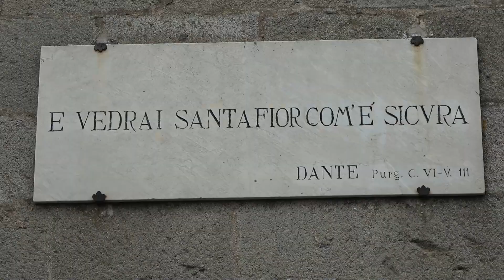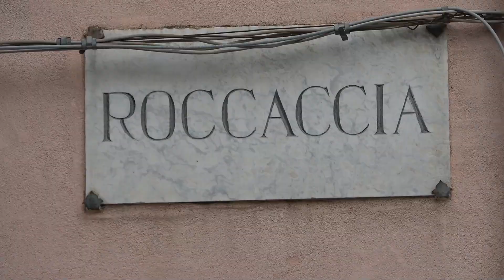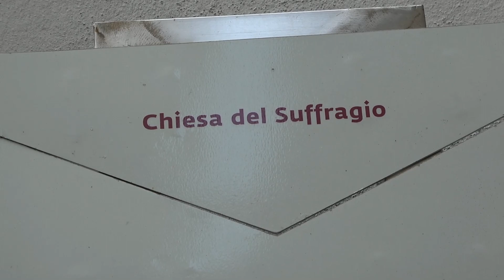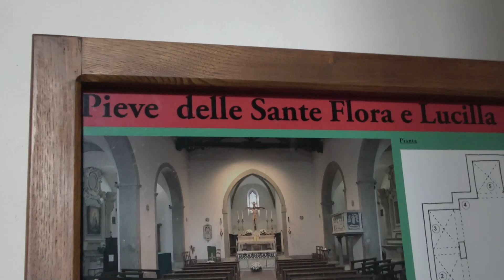Santa Fiora - (Grosseto)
Arroccato su una rupe di trachite che domina la Sorgente della Fiora, alle pendici del Monte Calvo, sorge il borgo di Santa Fiora che ha una storia particolare e diversa da quella degli altri centri amiatini.
Il paese non fu infatti soggetto al controllo dell’Abbazia del Santissimo Salvatore e divenne presto il più importante possedimento degli Aldobrandeschi sulla montagna, resistendo negli anni ai numerosi tentativi di conquista da parte dei Senesi.
..Nel 1439, passò alla famiglia degli Sforza, per finire poi sotto il controllo di Firenze nel 1633.
.Appena arrivati nella parte del Castello di Santa Fiora, ad attirare l’attenzione è l’imponente Palazzo del Conte – degli Sforza Cesarini –oggi sede del Comune.
Una volta aggirato il Palazzo o dopo averlo attraversato - per mezzo di un’arcata - ci si trova nella piazza che è il vero cuore pulsante del paese. Da qui la scoperta di Santa Fiora può continuare lungo Via Carolina, che porta alla Chiesa del Suffragio del 1716, per poi scendere alla Pieve delle Sante Flora e Lucilla – il monumento più importante del paese.
La Pieve, eretta prima del mille, fu riedificata nel Duecento e ampliata nel 1792 con l’aggiunta delle navate laterali. L’interno ospita una collezione di splendide terrecotte attribuite ad Andrea della Robbia.
Attraverso la Porta del Borgo si accede quindi al terziere di Montecatino e quindi alla Peschiera, un suggestivo laghetto che raccoglie le acque della Fiora.